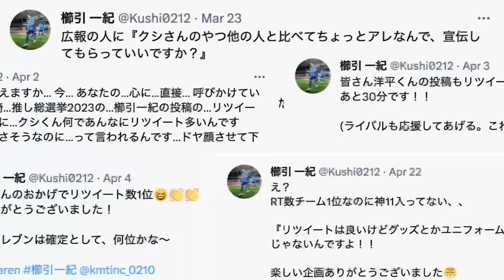松藤グループpresentsファン・サポーターが選ぶ！月間 MVP 【4月】櫛引一紀選手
4月の月間MVPは！"DFW"として4月に3得点を決め、選手推し総選挙ではTwitter王者としてクラブを盛り上げた櫛引選手！
～2023シーズン新企画！松藤グループpresentsファン・サポーターが選ぶ！月間 MVP 【4月】～